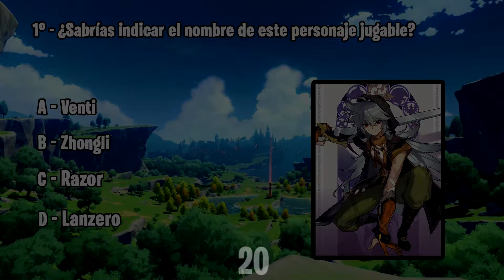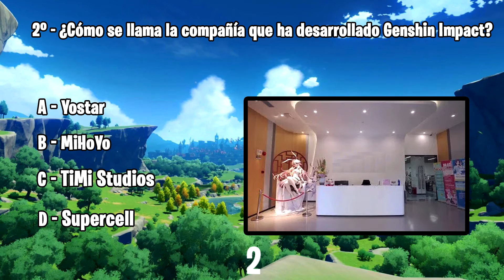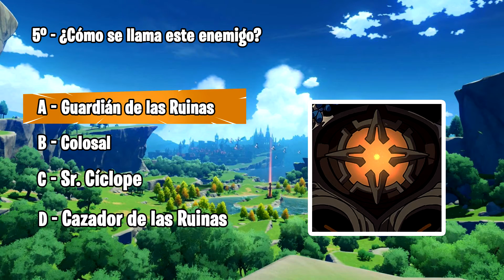¿Cuánto sabes de Genshin Impact? | Examen Genshin Impact (Test / Quiz)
Hoy lanzamos un vídeo vídeo de ¿Cuánto sabes de...? pero en esta ocasión será sobre Genshin Impact. En el vídeo os haremos una serie de Preguntas y Respuesta del videojuego Genshin Impact disponible en PC, PlayStation 4, Android, iOS, Nintendo Switch y PlayStation 5 . Dicho vídeo consistirá en una serie de 10 preguntas y deberéis acertar cual es la respuesta correcta de cada una de ellas, recordad que tenéis un tiempo limitado para acertar cada pregunta.

Espero que os guste este Test, Quiz o también llamado Test de Inteligencia de Genshin Impact y pronto haremos muchos más.

Por cierto, nos gustaría que nos indiquéis en los comentarios del vídeo cuántas preguntas habéis acertado.